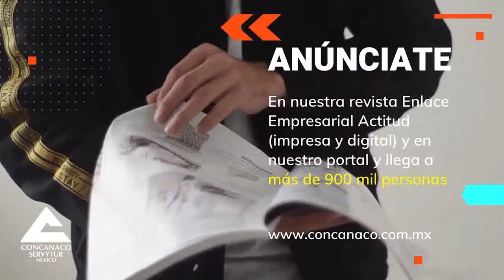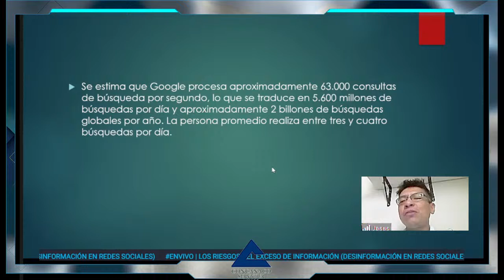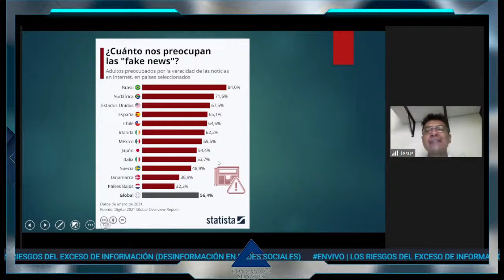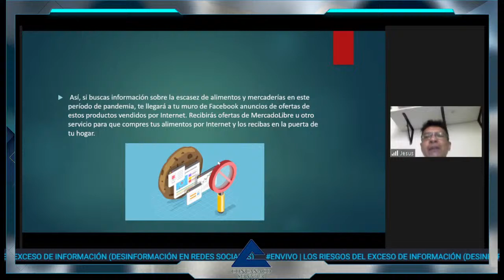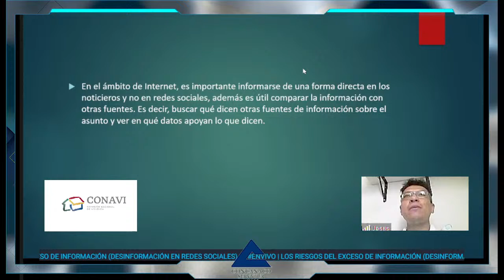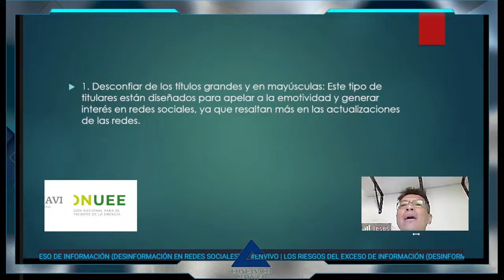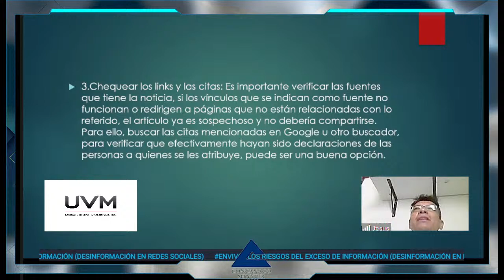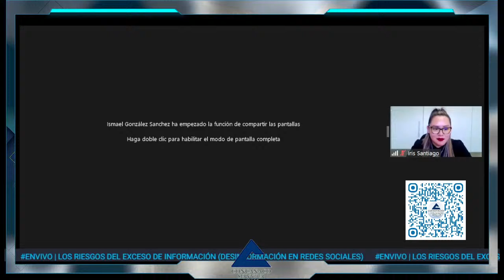EnVivo | Los riesgos del exceso de Información (Desinformación en Redes Sociales)